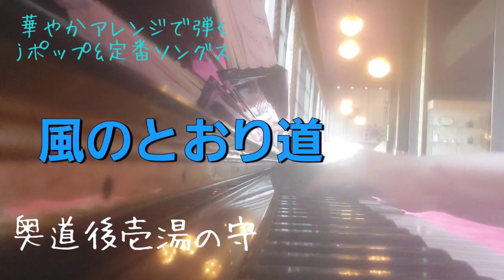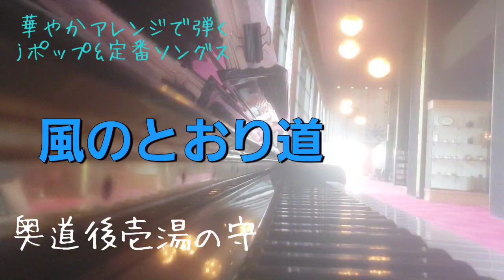ピアノ2023【風のとおり道 奥道後壱湯の守で弾いたらこうなるんよ】楽譜を簡単アレンジで弾いてみたよ♪〜65歳の母と58歳のピアノが奏でるピアノオルゴール♪〜